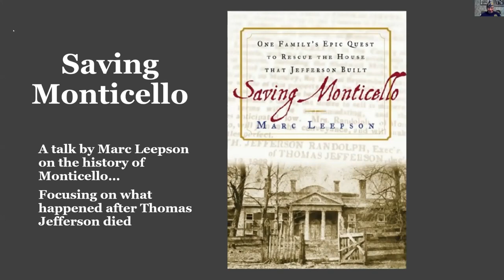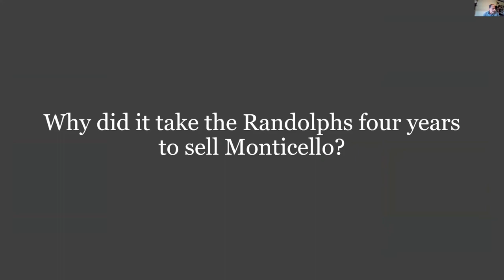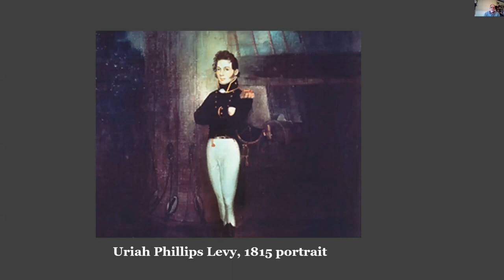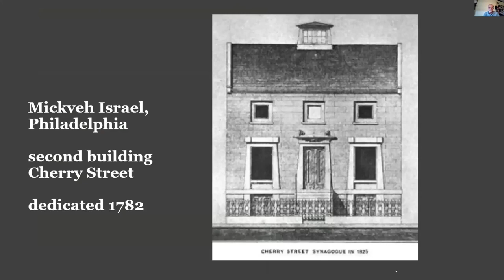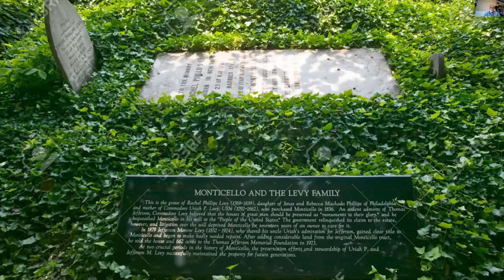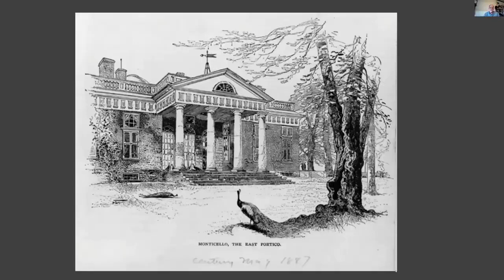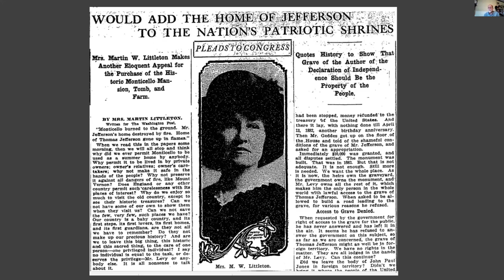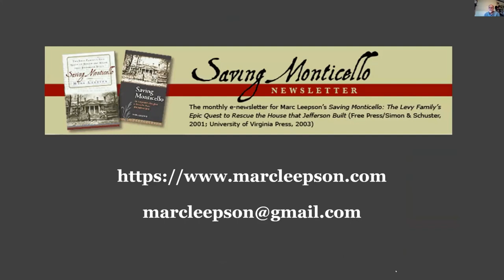Saving Monticello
Saving Monticello presentation by Marc Leepson at JWV Post 692 Zoom meeting May 2, 2021.